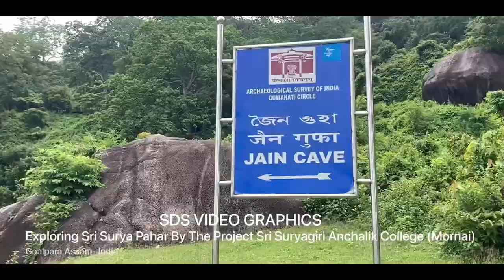Exploring Sri Surya Pahar By The Project Of Suryagiri Anchalik College (Mornai) Goalpara Assam